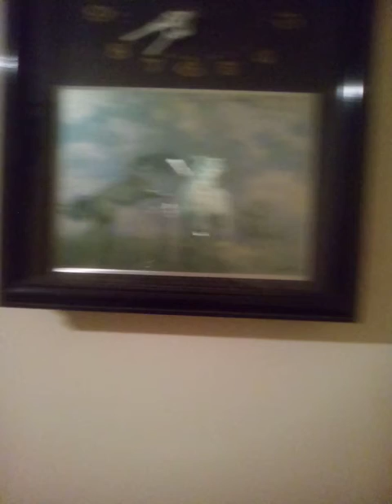VIDEO DA SALA AQUI DE CASA 2021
VIDEO CASEIRO AGOSTO 2021